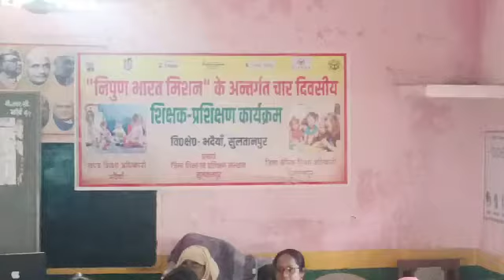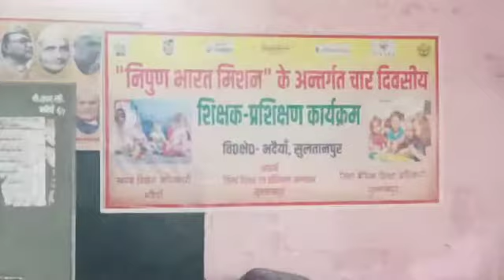"निपुण भारत मिशन" शिक्षक-प्रशिक्षण (द्वितीय बैच) रूम नं०-1 चतुर्थ दिवस वि०क्षे०-भदैयाँ, सुलतानपुर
"निपुण भारत मिशन" शिक्षक-प्रशिक्षण के अन्तर्गत आयोजित चार दिवसीय (द्वितीय बैच) रूम नं०-1 वि०क्षे०-भदैयाँ, सुलतानपुर का वीडियो  चतुर्थ दिवस दिनांक-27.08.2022 समय- 04:55 से 05:00 तक की वीडियो।